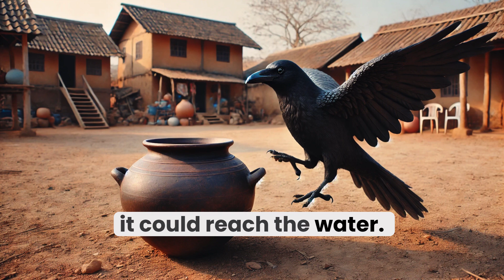The Thirsty Crow (Amazing Short Stories)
Once upon a time, during a scorching summer, a crow was flying over a vast, dry land. The sun blazed overhead, and the heat was unbearable. The crow, parched and weary, searched desperately for water. It had been a long time since it had last had a drink, and it felt weak and exhausted.

As it flew over the landscape, the crow noticed that all the rivers and ponds had dried up. The crow’s hope began to dwindle, but it didn’t give up. It knew it had to keep searching if it wanted to survive.